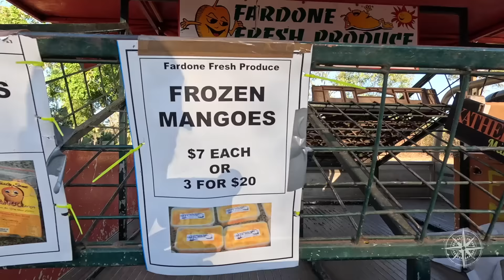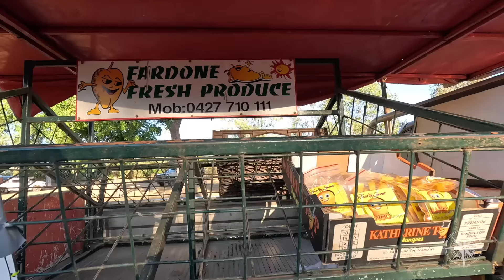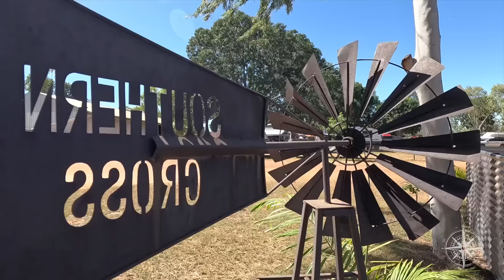Your Ultimate Guide to Edith Falls: Must See NT Experience!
This week, we discovered a great new NT campground: Katherine Farm Stay. Located a short drive from the heart of town, this family-run, family-friendly stay is a great choice when exploring Katherine and the stunning Nitmiluk National Park, home to Katherine Gorge. With a menagerie of farm and native animals, powered and unpowered sites, a sparkling resort-style pool, and plenty of space for the kids to run free, this was a highlight of our Explorers Way road trip.

Then we are off for a few days camping at one of our favourite places in the NT, the spectacular Leliyn Edith Falls. Is this the Top End's best waterfall? There is something truly magical about this epic environment—one of those places you just have to experience for yourself!

Happy trails

-The Feel Good Family

*The Explorers Way*
Adelaide To Darwin
Season 8
Episode: 241

Chapters
*0:00 - Our Farewell to Daly Waters and Northern Adventure Begins*
• We bid farewell to Daly Waters and set our sights northward to Katherine.
• Our journey includes buying an enormous zucchini and relaxing in hot springs with locals.

*1:01 - Our Encounter with Local Flavours*
• We meet a friendly vendor selling frozen and dried mangoes.
• We discuss prices and make a purchase, including a massive zucchini that catches our eye.

*3:13 - Our Exploration of Katherine's Charm*
• We're struck by Katherine's beautiful weather, clear skies and perfect temperatures.
• We're excited to visit Katherine Springs, known for its inviting warm waters.

*4:01 - Our Stay at Katherine Farm: A Family Paradise*
• We discover Catherine Farm Stay, a family-owned business perfect for those travelling with kids.
• We're impressed by the various activities, including a playground, pool, and animal feeding.

*Katherine Farm Stay Accommodation*
• Powered and unpowered sites available
• Hot tip: Book ahead

*06:42 - Our Excitement for Edith Falls Adventure*
• We share our enthusiasm about visiting Edith Falls, one of our favourite camping spots.
• We're looking forward to enjoying the waterfalls and the beautiful campground.

*07:43 - Driving through Katherine, Northern Territory*
• Katherine To Leliyn, Edith Falls 62 KMs

*8:48 - Our Hike at Edith Falls: Insider Tips and Highlights*
• Edith Falls' upper pools, emphasising its beauty and sharing booking advice.
• We describe the stunning upper pools and waterfalls

*09:26 - How bookings have changed at Edith Falls*
• NT Parks online booking system
• Best sites for larger caravans (Book in advance)

*10:54 - Our Essential Water Filling Strategy*
• Is drinkable water available directly on-site?
• We fill our water containers and share tips on the best spots to do so.

*11:34 - Walking tracks at Leliyn*
• We walk the 2.6km loop
• We recommend an early start due to the heat

*12:50 - Jasperoo's advice on how to enter the upper and lower pools*
• Enjoying a dip at Edith Falls
• Taking in the scenery and sunbaking

*14:38 - Practical tips when visiting*
• Filling up water at the source
• What we noticed about the site layout

*16:34 - Our Culinary Adventure with the World's Largest Zucchini?!*
• We prepare the giant zucchini we bought earlier, sharing our cooking approach.
• We grill it with olive oil, salt, pepper, and chilli, then top it with mozzarella cheese.

*18:00 - Our Preparations for Adelaide River*
• We pack up camp and head to Adelaide River, famous for its jumping crocs.
• We express our excitement about upcoming adventures and reflect on our past experiences.

*18:36 - Serving up*
• Digging into this mouthwatering Zucchini
• Thank you mango man!

*19:58 - Please Like, Subscribe & Click The Bell Icon*
• Go to our website for more recipes and RV travel inspiration
• After The Credits Scene